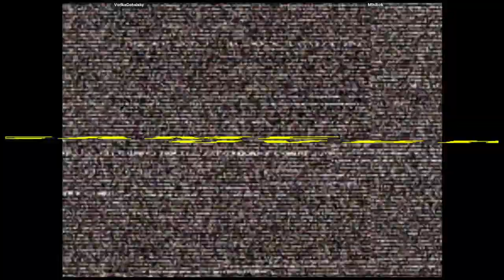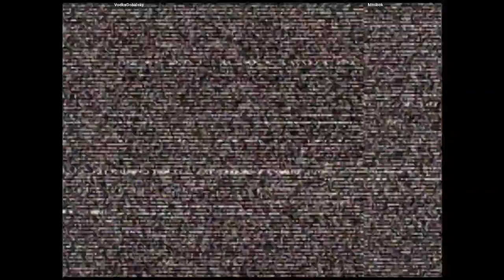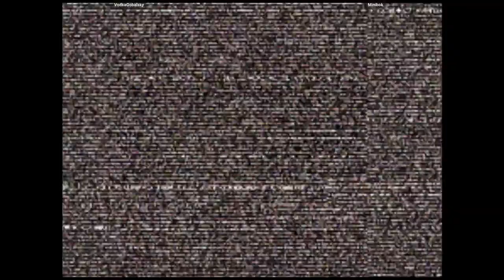CVS2 - VodkaGobalsky VS Minibok | 🇺🇸🇨🇦 Fightcade2